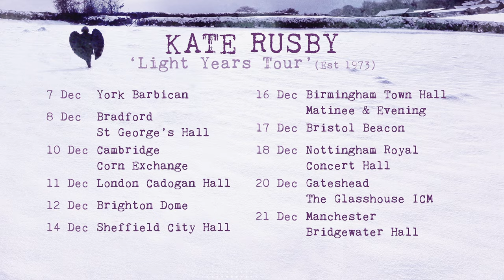Kate Rusby - Glorious (Single Edit) - Available NOW on all Major Digital Platforms.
Taken from Rusby's new Christmas record LIGHT YEARS, due for release 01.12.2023.
‘GLORIOUS’ proves categorically that Christmas is not just for Christmas, composed as it was one February when Kate, standing in her snow-laden garden and longing for spring, was captivated by the thought of a lost and broken angel sitting in one of the trees. It’s a song of renewal, healing, hearts of light and wings of love. It's likely to invoke the presence of those we need to reach out to, or those we have cherished and lost over the years in the most heartening and emotive manner possible. You might want to put a box of Kleenex on your Christmas list.

Written by Kate Rusby @katerusbyofficial
Produced & Engineered by Damien O'Kane @damienokane7633
Additional Production - Kate Rusby
Recorded at Singy Songy Studios, South Yorkshire, UK
Mixed by Josh Clark @getrealaudiouk
Mastered by Nick Cooke at Nick Cooke Mastering - nickcookemastering.com
Filming by James Lockey & Tyrone Braithwaite @handheldcineclub2448
Edit by James Lockey
Artwork by Tom Pitts @ Hand Drawn Pixels - handdrawnpixels.com

Vocals @katerusbyofficial
Electric Guitars & Programming @damienokane7633
Additional Percussion @getrealaudio
Moog & Synth @duncanlyall